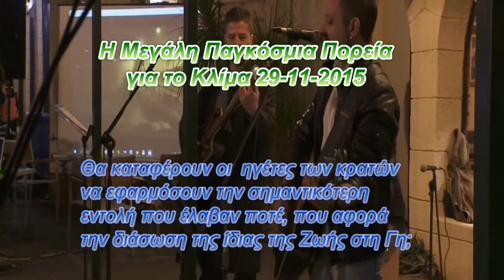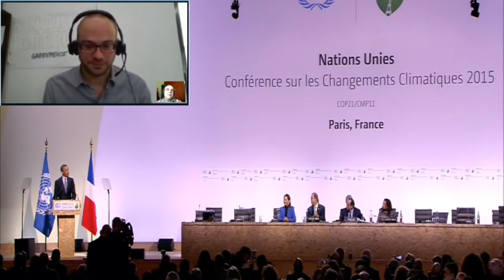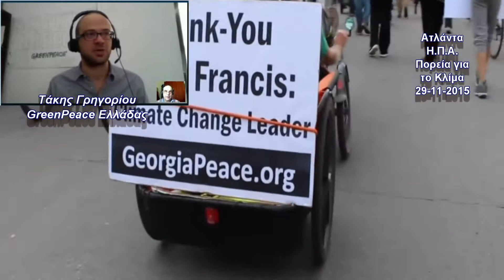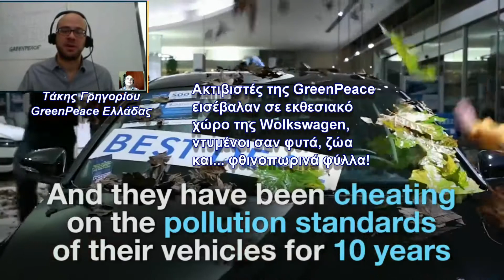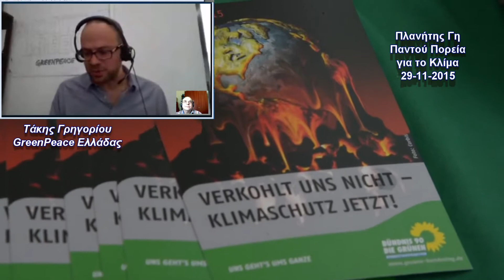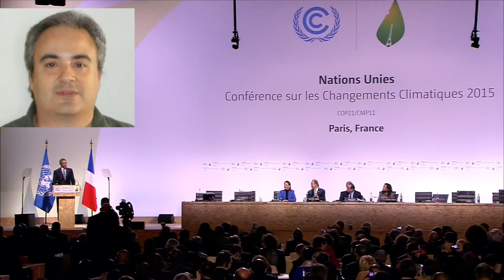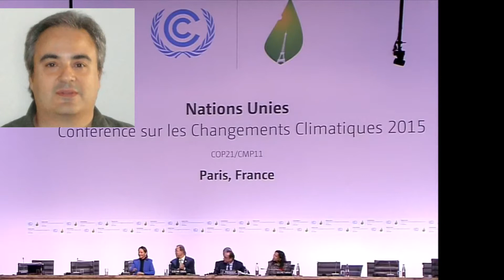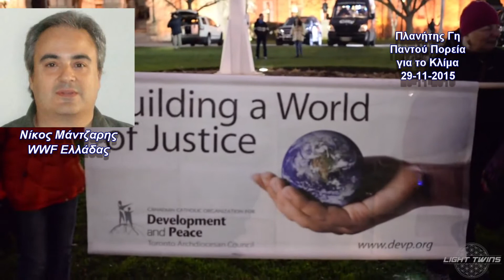GreenPeace & WWF: Η Ελλάδα στο Παρίσι. COP21 update 4-12-2015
2 διαφωτιστικές συνεντεύξεις των εκπροσώπων Τομέα Ενέργειας και Κλιματικής Αλλαγής της GreenPeace Ελλάδας Τάκη Γρηγορίου και του WWF Ελλάδας Νίκου Μάντζαρη. Για την πορεία που έγινε για το κλίμα (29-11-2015) και για την παγκόσμια συνδιάσκεψη cop21 για το κλίμα που βρίσκεται σε εξέλιξη στο Παρίσι.
---Σκληρή η κριτική και των 2 για την στάση της Ελλάδας που "πήγε με άδεια ατζέντα" στο Παρίσι, αλλά και για την "απογοητευτική" ομιλία του Πρωθυπουργού, στο Παρίσι στις 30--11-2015.
---Προτάσεις που μπορεί και προλαβαίνει να καταθέσει η Ελλάδα μέχρι την επόμενη Παρασκευή 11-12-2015 που λήγει η συνδιάσκεψη.
---Μηνύματα  προς τον Πρωθυπουργό και τον Υπουργό Ενέργειας:
---Ζητούν από την κυβέρνηση να αναθεωρήσει την στάση της, να προωθήσει τις ΑΠΕ και να αντισταθεί στα λόμπι του πετρελαίου και του λιγνίτη που την κατατάσσει 2η (!) σε κατανάλωση Λιγνίτη στην Ευρώπη.
---Δωρεάν Ρεύμα για 300.000 πτωχές οικογένειες με φωτοβολταϊκά και πρόγραμμα για "ηλιοποίηση" 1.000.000 σπιτιών έως το 2030 ζητάει η GreenPeace.
---Πιό Γενναιόδωρες δεσμεύσεις (INDCS) εκ μέρους της Ελλάδας και όλων των κρατών ζητάει το WWF ώστε να καλυφθεί και το υπόλοιπο ζητούμενο των 12 δις τόνους co2 τον χρόνο και "να βρεθούμε εντός προϋπολογισμού Άνθρακα"  φθάνοντας τον στόχο για μην αύξηση της θερμοκρασίας πάνω από 2 βαθμούς Κελσίου.
---Σημειώνεται ότι οι μέχρι σήμερα (Παρασκευή 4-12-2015), οι δεσμεύσεις (INDCS) που κατέθεσαν οι 183 χώρες, δεν είναι αρκετές (με αυτές η θερμοκρασία θα ξεπεράσει τους 2,7 βαθμούς) και πρέπει μέσα στην ερχόμενη εβδομάδα να κατατεθούν περισσότερες ώστε να καλυφθεί το υπόλοιπο ζητούμενο, που είναι η μείωση ακόμα 12 δις τόνων CO2 ετησίως που είναι απαραίτητη, για να μην αυξηθεί η θερμοκρασίας πάνω από 2 βαθμούς, ποτέ.
Η προσπάθεια συνεχίζεται...
Δείτε περισσότερα...
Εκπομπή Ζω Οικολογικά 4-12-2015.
Επιμέλεια & Παρουσίαση της εκπομπής Δημήτρης Φαναριώτης